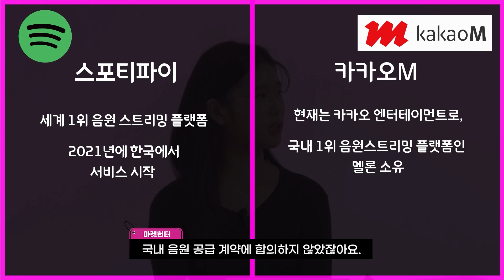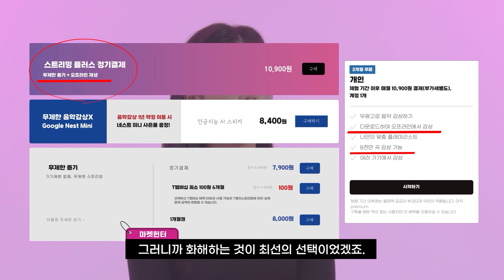시장에서 살아남기 위한 기업의 선택⏳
📌이 영상은 기획재정부와 KDI가 함께 개발한 🌍[경제로 세상 읽기] 시리즈
   ‘시장에서 살아남기 위한 기업의 선택‘ 편을 바탕으로 제작되었습니다.

👉‘시장에서 살아남기 위한 기업의 선택‘ 편 바로가기
📝[경제로 세상 읽기] 시리즈는
    기획재정부 경제교육포털 ‘경제배움e(econedu.go.kr)’에서 확인할 수 있습니다.👀

✔️ 00:31 다양한 시장의 형태는 어떤 것일까요?
✔️ 01:30 과점 시장의 특징은 무엇일까요?
✔️ 02:34 독점 시장의 특징은 무엇일까요?
✔️ 04:26 독점적 경쟁 시장의 특징은 무엇일까요?